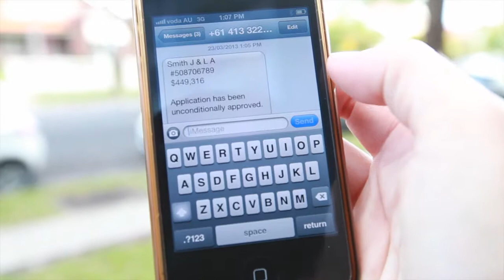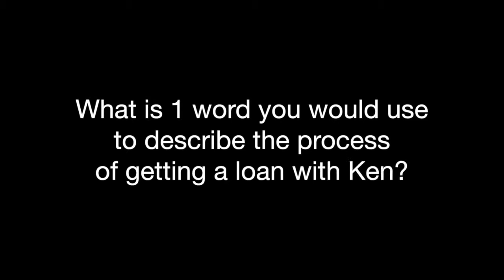Company Profile Video Production Sydney by 1 Minute Media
This Company Profile Video is about RAMS Home Loan Centre. The owner succinctly describes the benefits they offer their clients, and then brings in 4 groups of clients testimonials as evidence of their performance ability.

Contact 1 Minute Media on 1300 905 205